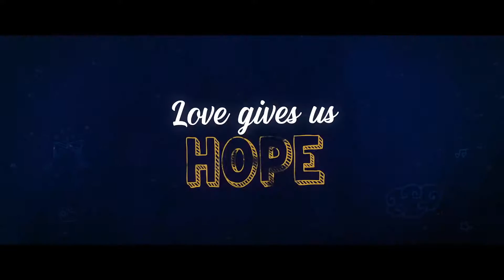Dil Bechara Official Trailer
This video is not mine and the revenue goes to the owners.

I hope u like the video and its contents.